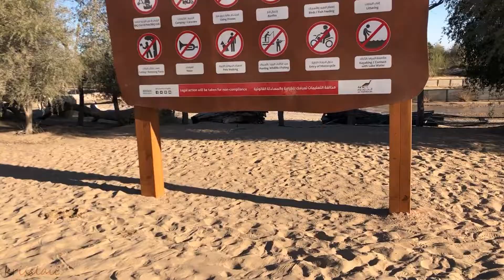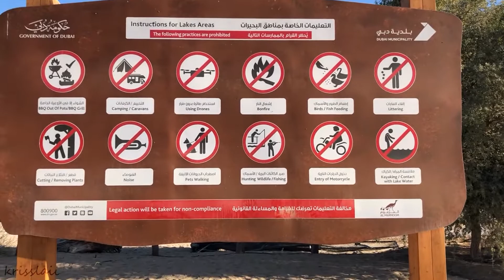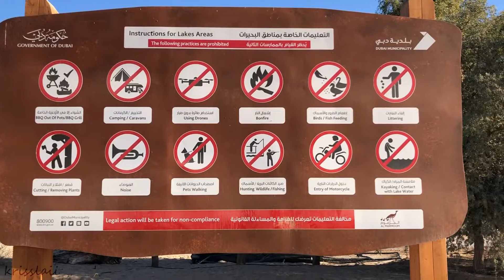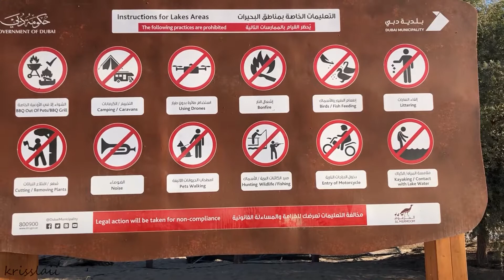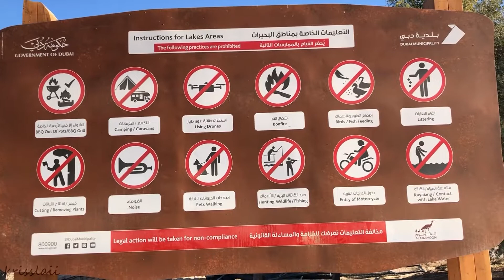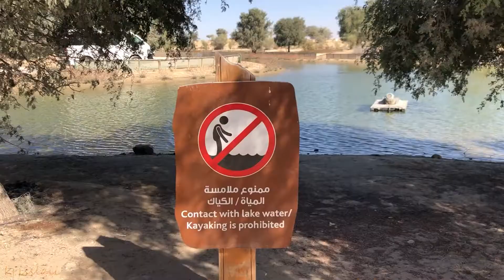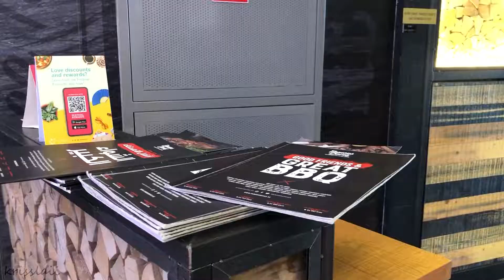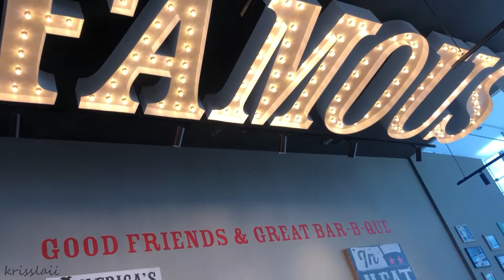DAY TRIP AT AL QUDRA LAKE | DUBAI, UAE | krisslaii | V03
DAY TRIP AT AL QUDRA LAKE

Our family went for a Day Trip and found a perfect spot at Al Qudra Lake, lots of Flamingos and Swans. Perfect for a picturesque background :)

more updates. ✨